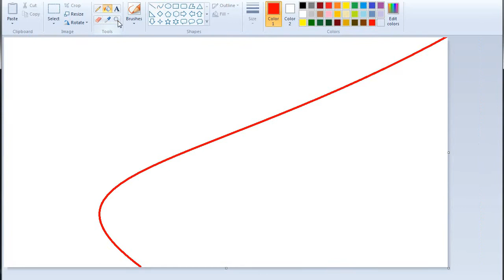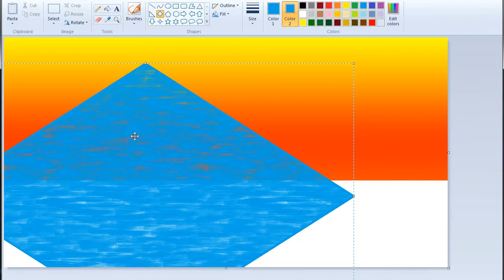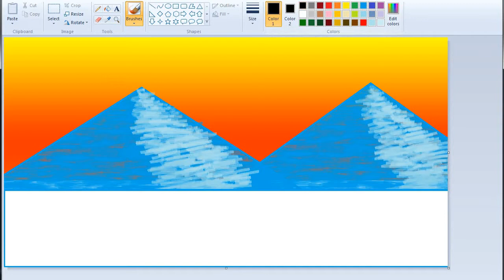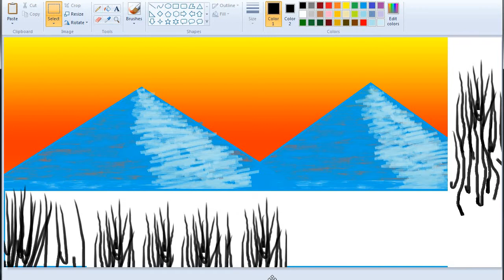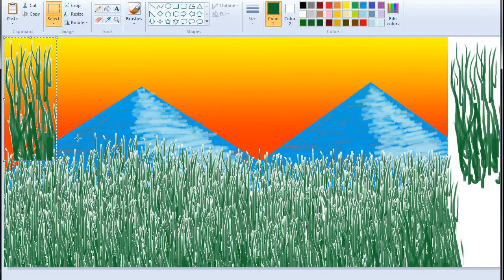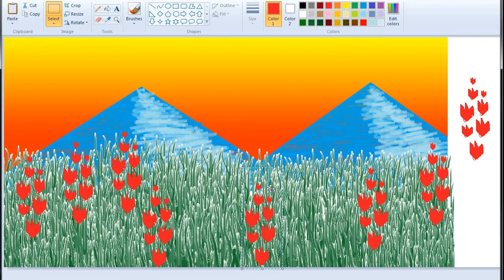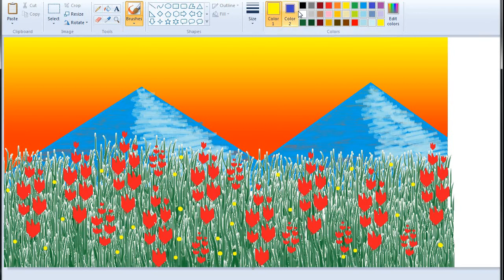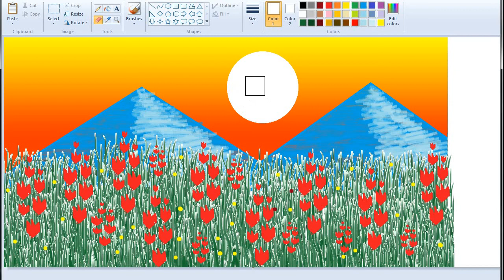How to Draw Easy Mountain and Sunset Scenery with MS Paint-Flower Garden Scenery Drawing in MS Paint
In this video i will show you how to draw easy mountain and sunset scenery with ms paint,flower garden scenery drawing in ms paint.If you like my video, please comment and like.

By watching this video draw easy mountain and sunset scenery with ms paint,flower garden scenery drawing in ms paint, easy scenery drawing, we can learn about how to draw easy nature scenery with ms paint, how to draw beautiful sunset scenery, how to draw beach scenery,computer drawing and also learn about ms paint gradation technique.

Materials :
MS Paint